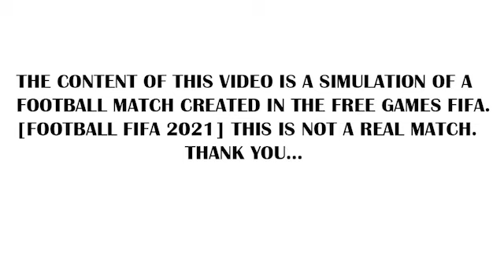Burnley vs Coventry City gameplay fifa 2021